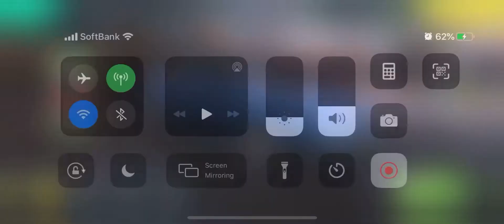Rebel Racing Game-play 26